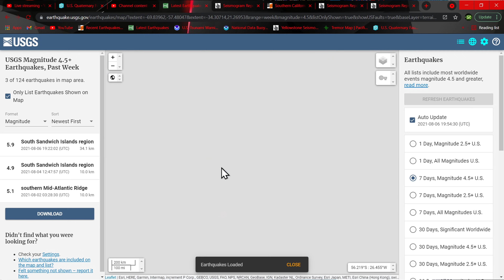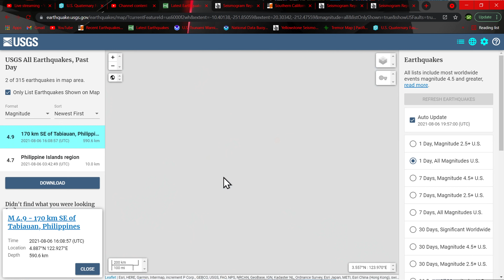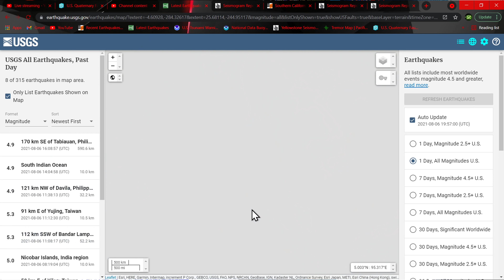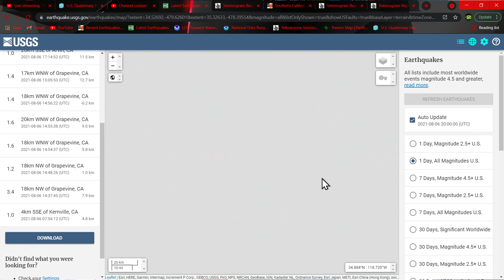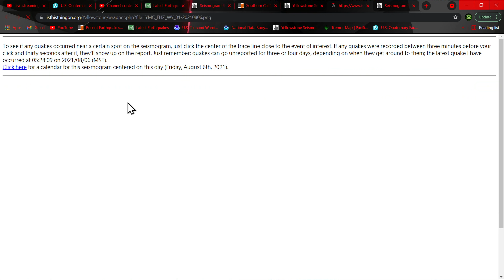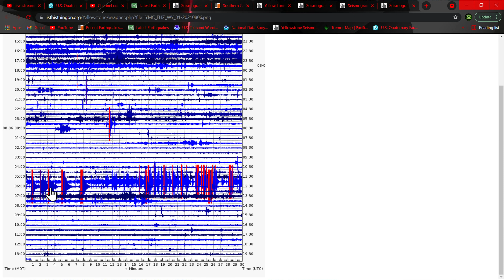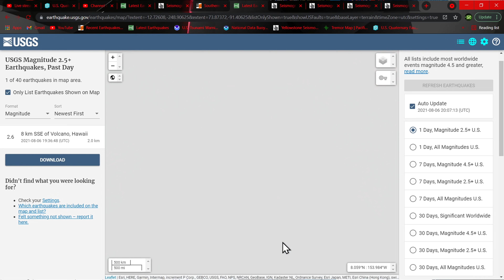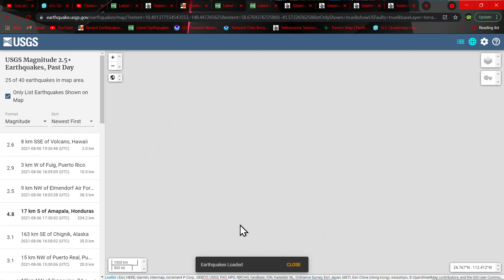5.9 Earthquake South Sandwich Islands region.. Earthquake update Friday 8/6/2021